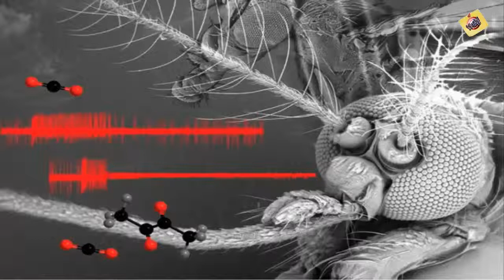وجوه الحشرات كما لم ترها من قبل تحت المجهر [ فيديوهات جميلة ، عجيبة ، محرجة أحيانا 2015 ]